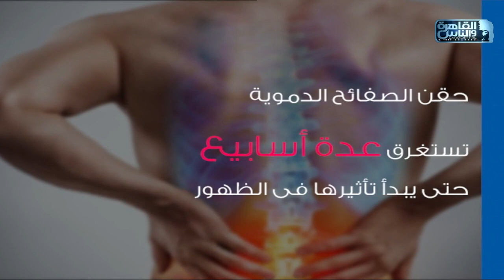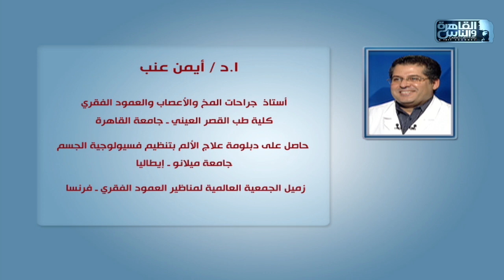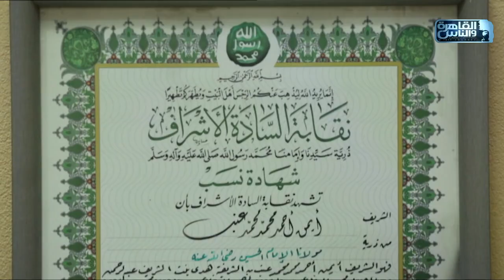الدكتور | التقنيات الحديثة فى علاج آلام العمود الفقرى والرقبة مع دكتور أيمن عنب